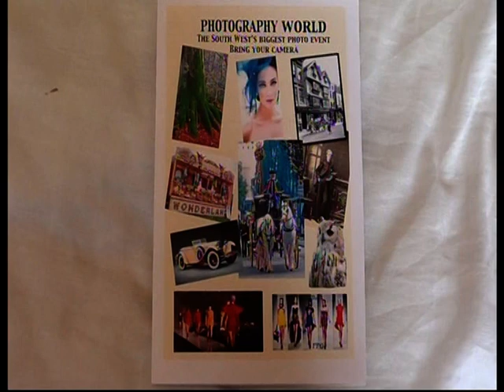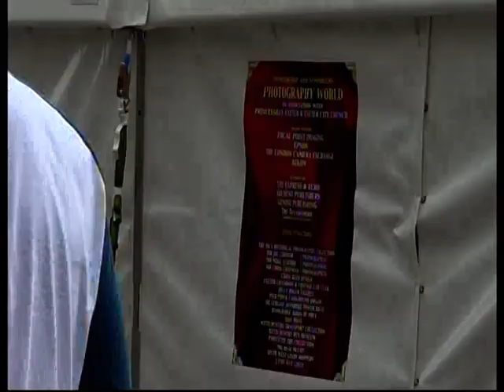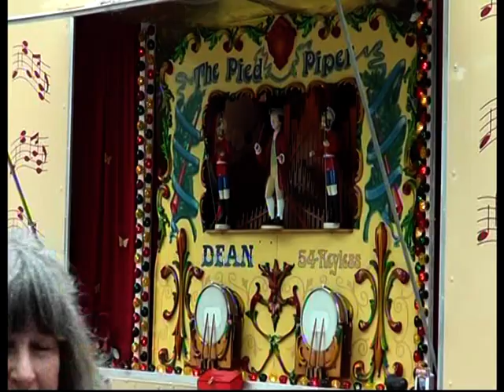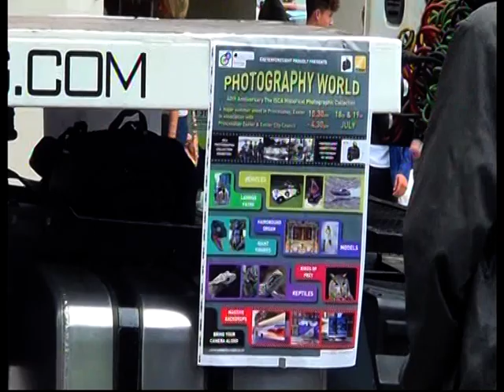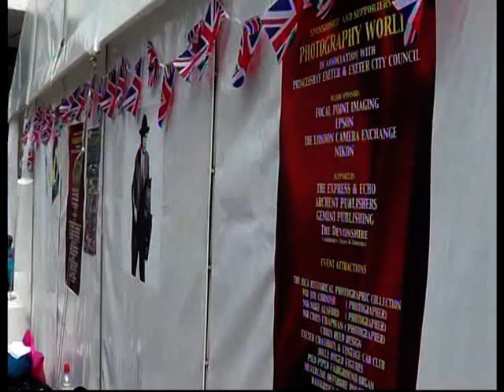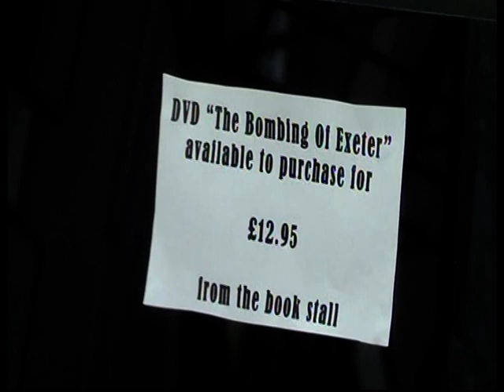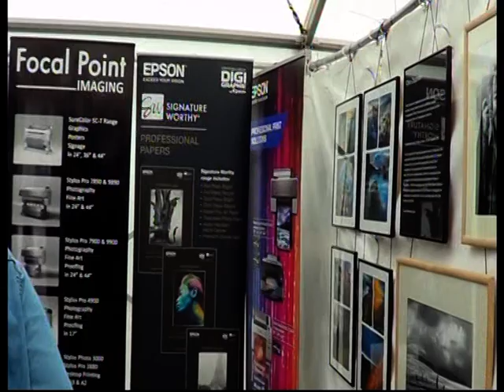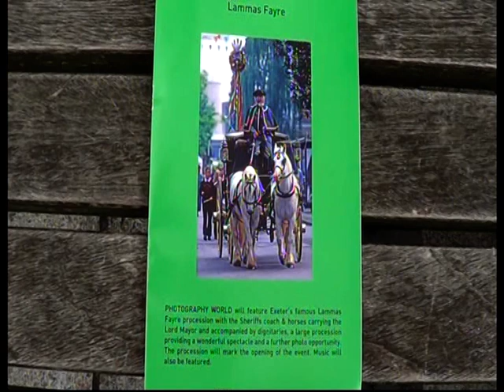Photograpy World Exeter ( Photo Event )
Description The South West's Biggest Photo Event 2014
by adr films C , highlights from Day One .